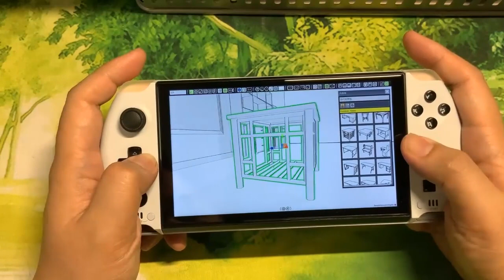When you go to a client meeting and realized that you forgot your computer...